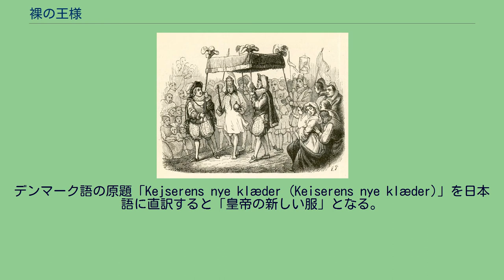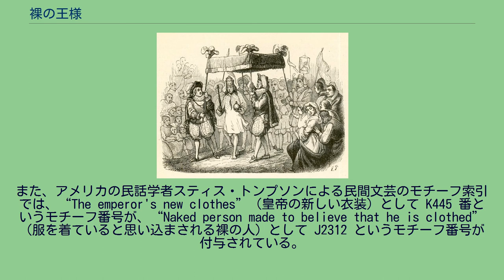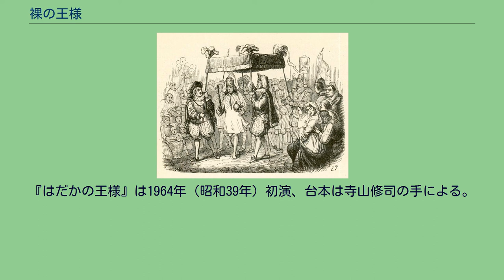裸の王様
「裸の王様」（はだかのおうさま、丁: Kejserens nye klæder (Keiserens nye klæder)、発音）は、デンマークの童話作家ハンス・クリスチャン・アンデルセンが翻案し1837年（天保8年）に発表した童話である。
人間心理の弱点を辛辣に捉えた寓話として著名な作品であり、アンデルセンの代表作の1つとされる。
原作はスペインの王族フアン・マヌエルが1335年（建武2年）に発表した寓話集『ルカノール伯爵』 に収録された第32話「ある王といかさま機織り師たちに起こったこと」 である。
身の回りに批判者や反対者がいないため、本当の自分がわかっていない権力者の比喩として用いられる。
原話と物語の大枠は変わっていないが、元の話では、馬鹿の目には見えない布地ではなく、姦通から生まれた者には見えない布地であり、「王さまは裸だ」と真実を告げるのは、子供ではなく馬丁の黒人である。
一橋大学附属図書館が公開している『アンデルセンと「裸の王様」』によると主な違いは以下のようになる。
岩波文庫の大畑末吉訳「皇帝の新しい着物」をテキストにしてあらすじを記載する。
ある国に、新しい服が大好きな、おしゃれな皇帝がいた。
ある日、城下町に二人組の男が、仕立て屋という触れ込みでやってきた。
彼らは「自分の地位にふさわしくない者や、手におえないばか者」の目には見えない、不思議な布地をつくることができるという。
噂を聞いた皇帝は2人をお城に召し出して、大喜びで大金を払い、彼らに新しい衣装を注文した。
彼らはお城の一室に織り機を設置し、さっそく仕事にかかる。
皇帝が大臣を視察にやると、仕立て屋たちが忙しく織っている「ばか者には見えない布地」とやらは大臣の目にはまったく見えず、彼らは手になにも持っていないように見える。
大臣はたいへん困るが、皇帝には自分には布地が見えなかったと言えず、仕立て屋たちが説明する布地の色と柄をそのまま報告することにした。
その後、視察にいった家来はみな「布地は見事なものでございます」と報告する。
最後に皇帝がじきじき仕事場に行くと「ばか者には見えない布地」は、皇帝の目にもさっぱり見えない。
皇帝はうろたえるが、家来たちには見えた布が自分に見えないとは言えず、布地の出来栄えを大声で賞賛し、周囲の家来も調子を合わせて衣装を褒める。
そして、皇帝の新しい衣装が完成すると。
皇帝はパレードで新しい衣装をお披露目することにし、見えてもいない衣装を身にまとい、大通りを行進する。
集まった国民も「ばか者」と思われるのをはばかり、歓呼して衣装を誉めそやす。
その中で、沿道にいた一人の小さな子供が、「だけど、なんにも着てないよ！」と叫び、群衆はざわめいた。
「なんにも着ていらっしゃらないのか?」と、ざわめきは広がり、ついに皆が「なんにも着ていらっしゃらない！」と叫びだすなか、皇帝のパレードは続くのだった。
2人の詐欺師 従来の定説では、「孩堤の翁」という筆名を用いた巌本善治が、雑誌『女学雑誌』の1888年（明治21年）3月10日号と17日号に『 不思議（ふしぎ）の 新衣装（あたらしきいせう）』という題名で連載したのが嚆矢であるとされてきたが、それ以前の1886年（明治19年）11月に、Yasuoka Shunjirōがローマ字に翻訳した“Ō no atarashiki ishō” が Rōmaji zasshi に掲載されていたことが発見された。
単行本としては、1888年（明治21年）12月19日に高橋五郎が「在一居士」という筆名で春祥堂から『諷世奇談、王様の新衣装』という題名で刊行したものが最初とされる。
その他にも多くの訳が出ていて、『帝ノ新ナル衣服』・『領主の新衣』・『狂言衣大名』・『着道楽』・『 裸（はだか）の 王様（おうさま）』・『 裸体（はだか）の 王様（わうさま）』・『 霞（かすみ）の 衣（ころも）』・『 皇帝（くわうてい）のお 召物（めしもの）』 などの題名が付けられている。
（明治期の翻訳を参照。） 19世紀のアンデルセンの初版本に添えられたイラストでは、皇帝は素っ裸ではなく下着は着ている。
現代の翻訳では、皇帝はパンツ一枚きりか、全裸であることもある。
デンマーク語の原題「Kejserens nye klæder (Keiserens nye klæder)」を日本語に直訳すると「皇帝の新しい服」となる。
ドイツ語版の題名「Des Kaisers neue Kleider」も英語版の題名「The Emperor'...